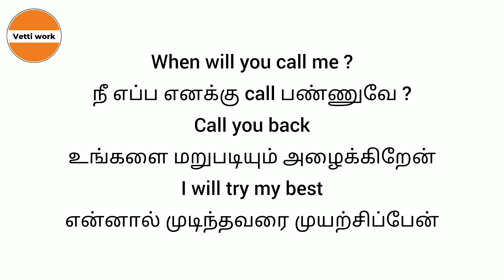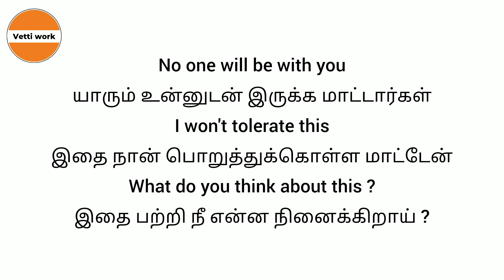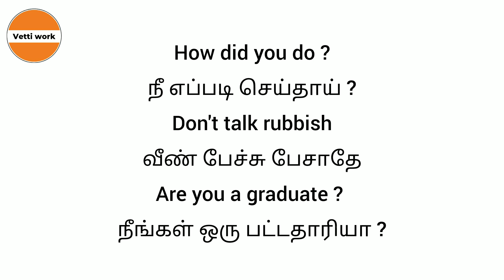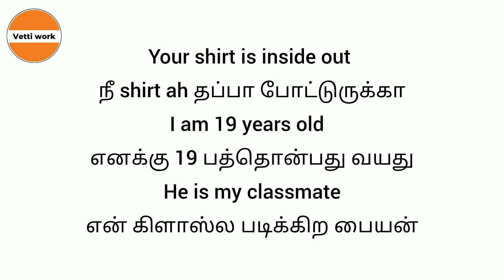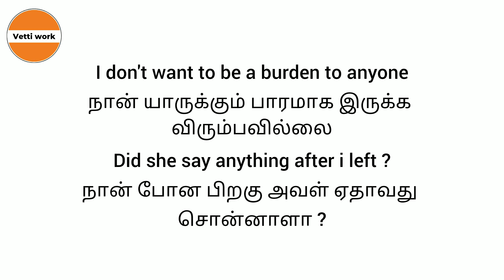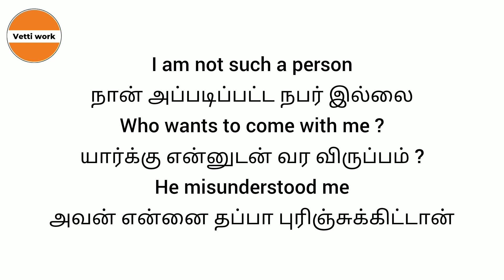Daily use English sentences